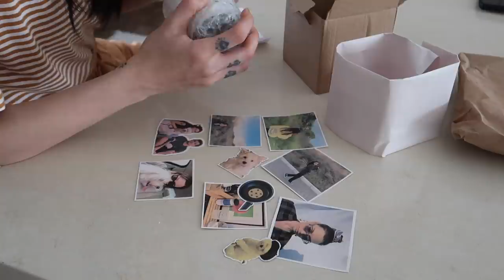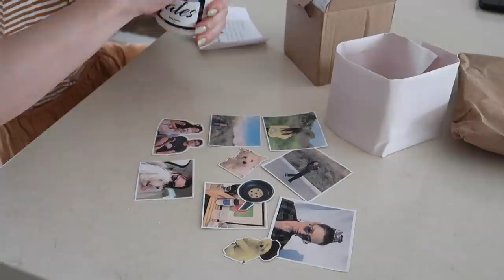Dailylog#48 | margherita pizza, yoga, kahvaltı